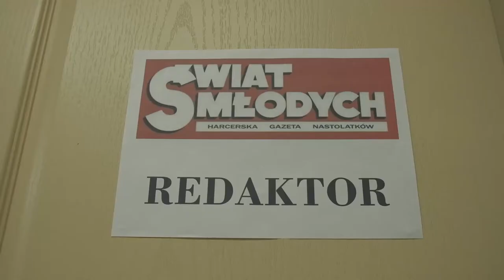Patria Nostra 7 -- Narodziny Tytusa, Romka i Atomka